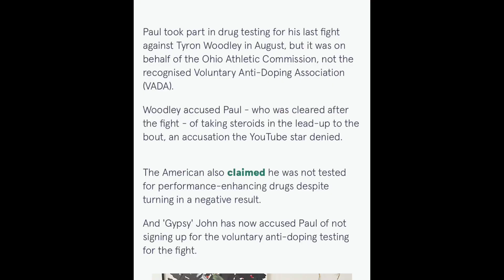Jake Paul Refuses Drug Testing For Tommy Fury Fight!